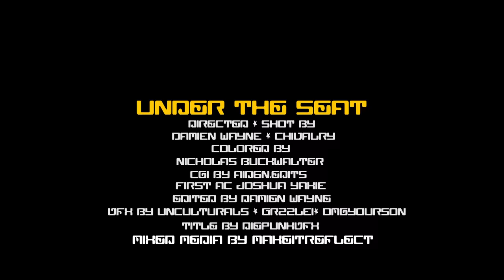COCHISE - UNDER THE SEAT (OFFICIAL VIDEO)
DIRECTORS - DAMIEN WAYNE , CHIVALRY
EDITORS - DAMIEN WAYNE , CHIVALRY
PRODUCERS - Harper, Sharkboy, & Upmadeit
HANDSOME - COCHISE